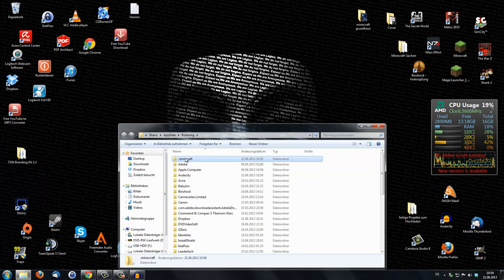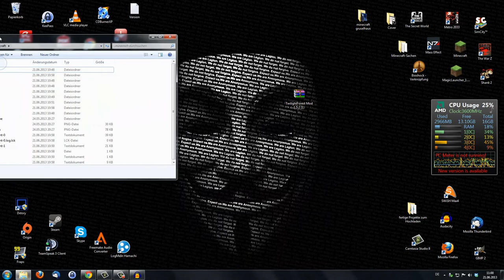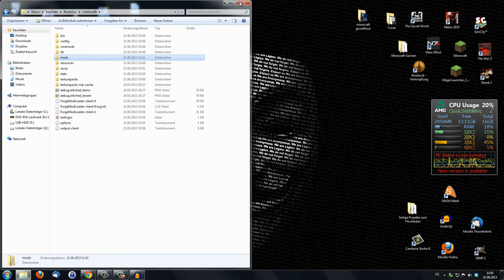Minecraft 1.5.2 TwilightForest - Mod Tutorial & Anwendung [Deutsch/HD]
Zwei einfache Wege, wie ihr die TwilightForest - Mod für euer Minecraftvergnügen nutzen könnt. Das Ganze funktioniert auch mit älteren Version. Achtet einfach, dass Minecraft, Modloader und Mods die selbe Version verwenden.

Gezeigte Spielszenen aus dem Sandbox-Game von Mojang

Texturepack:
John Smith Legacy